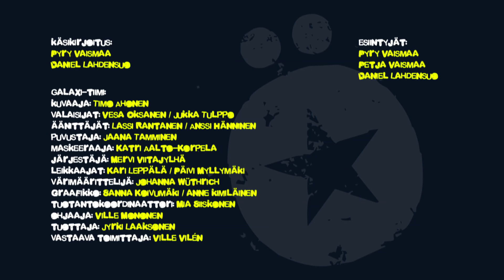Törmäyskurssi: Joulukonsertti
Kukko ei käskien laula, mutta joku muu niin tekee. Pyry, Daniel ja Petja heittäytyvät huumorin vietäväksi Törmäyskurssi -sketsisarjan kolmannella kaudella.